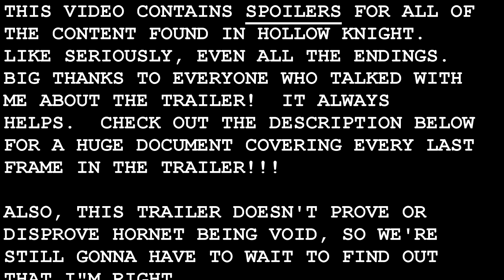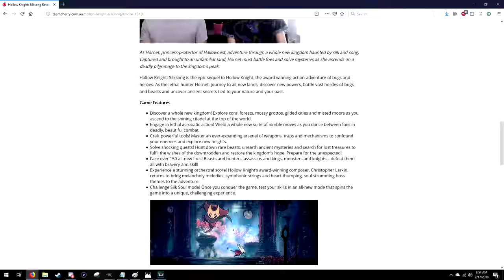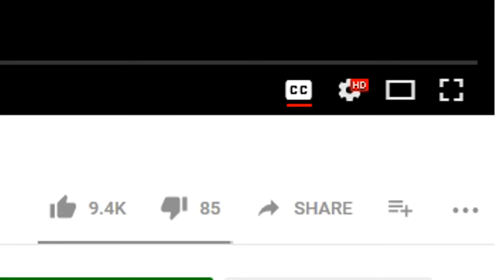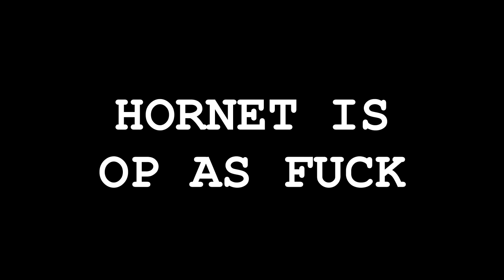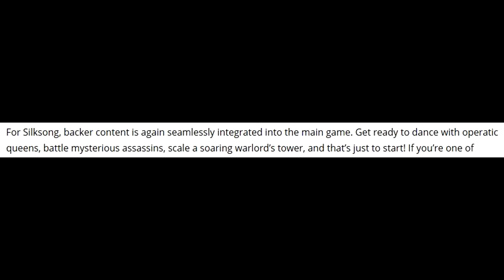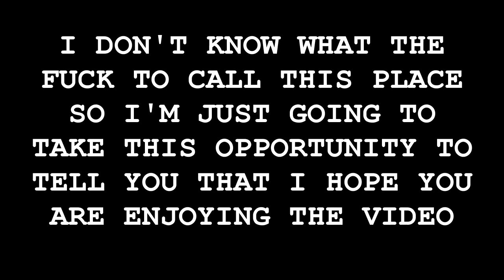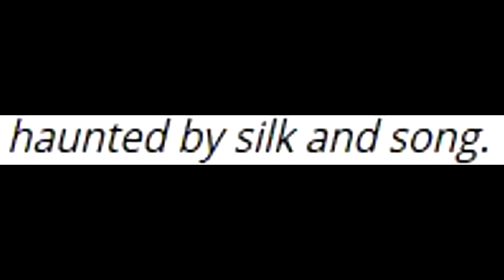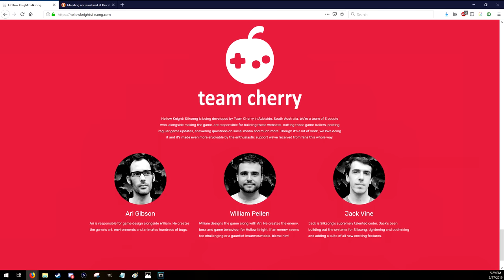Hollow Knight: Silksong Trailer Analysis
Team Cherry will never stop blowing my mind.  Join me as I tear the trailer for their new game apart frame by frame.  Also, I totally knew they were going to bring back the Forest of Bones.  I should have made a prediction video.  Oh well, everyone was probably guessing that anyway.

Here's a google doc that has a whole bunch of information about the new trailer, if this video wasn't enough for you.  This was a collaboration between myself, Molasses, Sumwan and Chemicalism.  Enjoy!

Also there's a part 2 to this video now.  Don't you hate unnecessary sequels?

Video Chapters:
00:00 - Spoiler Warning
00:10 - Introduction
02:07 - Mossy Grotto
04:53 - Forest of Bones
07:46 - Gilded Cities
09:56 - Hornet is OP as fuck
13:04 - Misty Moor
14:20 - Coral Forest
16:25 - I don't know what the fuck to call this place so I'm just going to take this opportunity to tell you that I hope you are enjoying the video
18:08 - Lore speculation that will most likely be wrong